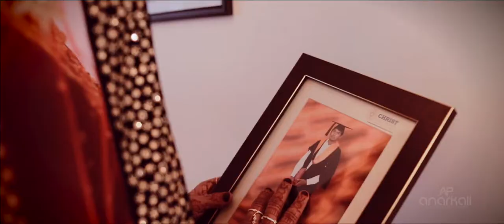TRADITIONAL MUSLIM WEDDING | RAMEES SAFANA | ANARKALI WEDDING PHOTOGRAPHY | JITHU ANARKALI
on Instagram as @jithu_anarkali